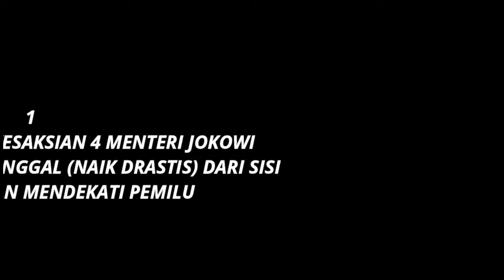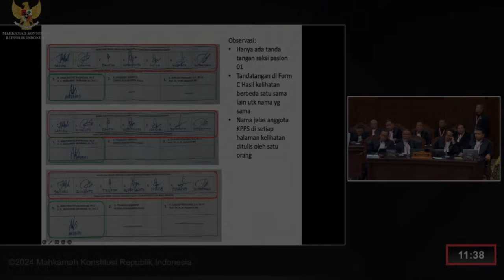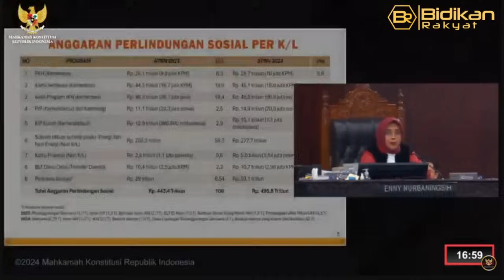TANDA-TANDA HAKIM MK KABULKAN PERMOHONAN KUBU ANIES DAN GANJAR SENGKETA PILPRES 2024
Note: For a better Quality Experience, use Earphone/Headphone